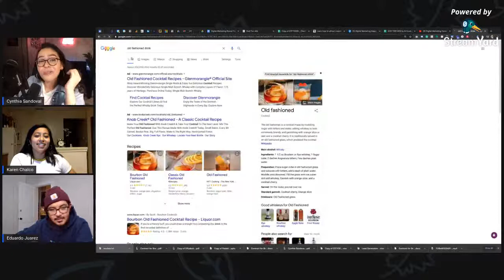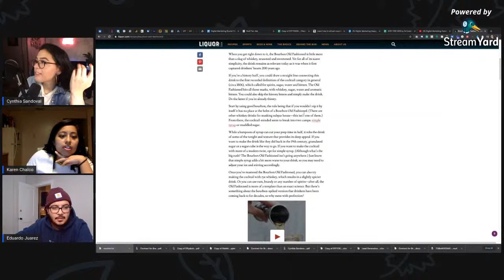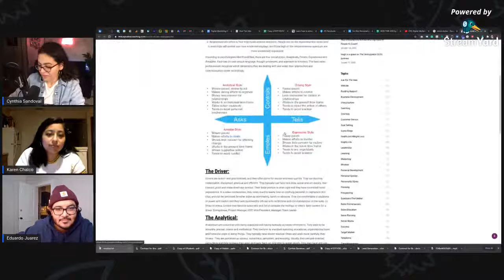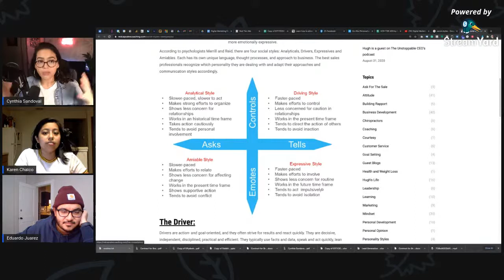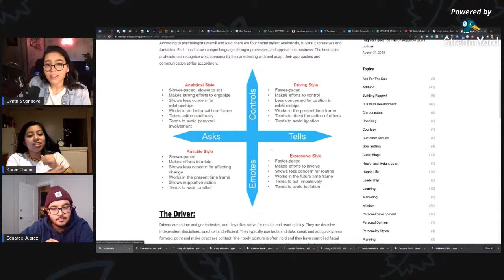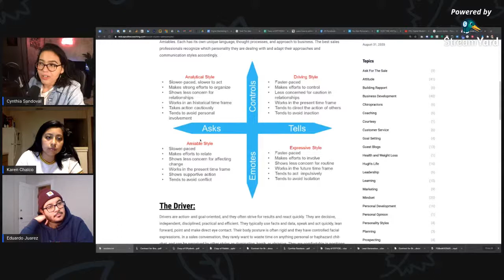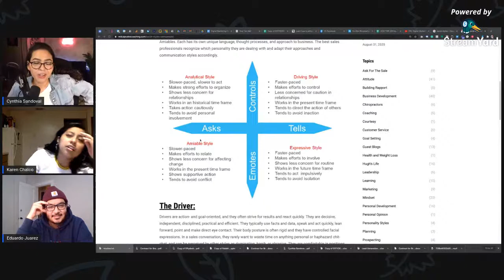Digital Marketing Career Round Table | Cynthia Sandoval, Karen Chalco & Eduardo Sanchez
Today I wanted to respond to your top weekly comments / questions -- If you'd like to be featured on the next stream, make sure to leave comments on my videos!

Want to get started as Digital Marketing Freelancer but don't know where to start? 💻 Rich + Niche Full Stack Digital Marketing Program ➜

Want to level up your skills and career in Paid Media? Paid Media Coaching ➜

🍻Listen to the DM Happy Hour Podcast!